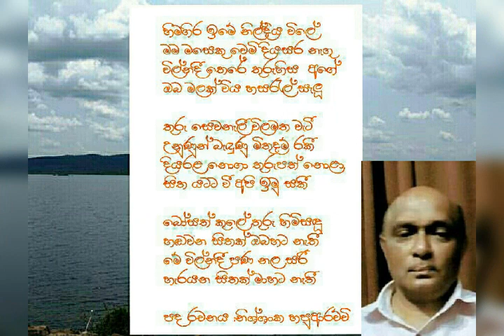Hima Gira Ime | හිම ගිර ඉමේ | Indika Liyanage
Lyrics - Nishshanka Hapuarachchige